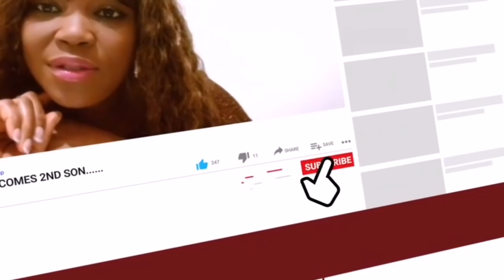TH€ €ND OF HUSHPUPPI, F|NÄLLY S€NT+€NCE? WIFE SPEÄKS TO HIM, WIFE WÄNTS DIV0+RCE?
Hushpuppi Wahala